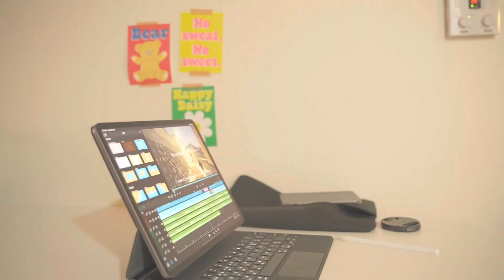시쓰리의 소소한 육아일상 브이로그 (삼남매브이로그 | 육아브이로그 | 일상브이로그 | 감성브이로그 | 엄마일상 | 춘천엄마 | 주택살이 | 시골살이)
시쓰리와 살고있는 저희집은 주택이지만, 내부가 넓지는 않아요 :)
미니멀라이프를 꿈꾸지만 애가 셋이라 쉽지가 않아요!
시쓰리의 평범하고 소소한 일상 브이로그입니다 :)

📷Camera
- sony a7c

🎵Bgm
- ES_O Holy Night (Acoustic Version)
- ES_Unto thee - JOYSPRING